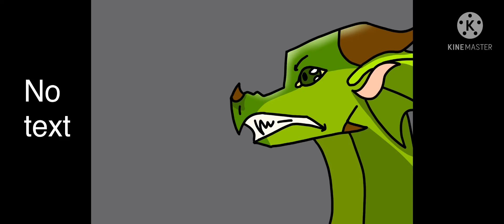Good In Me Chameleon MAP Thumbnail Contest entry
Hai!
This map is so close to being and done and I'm so happy to be a part of it!
Q&A:
Q: What do you use to animate?
A: Flipaclip (with Premium Bundle)

Q: What do you use for digital art?
A: Procreate

A: juliet0703 (for now but I might change it) (Also, if you see me in-game, feel free to come and say hi!)